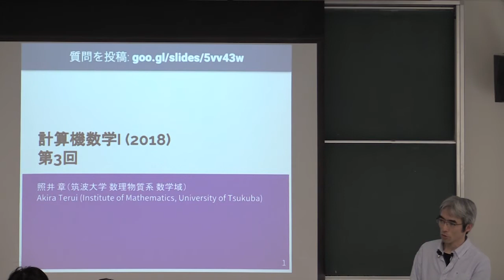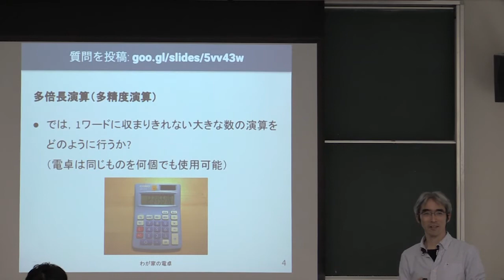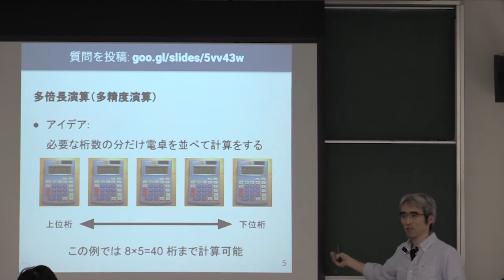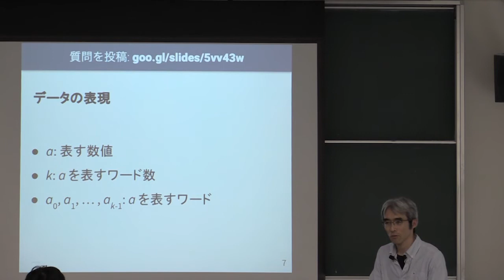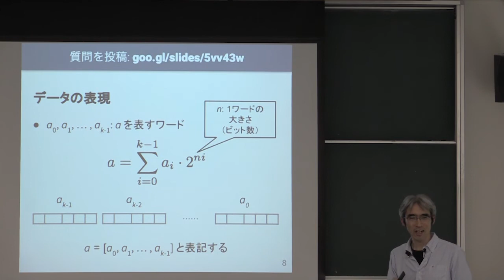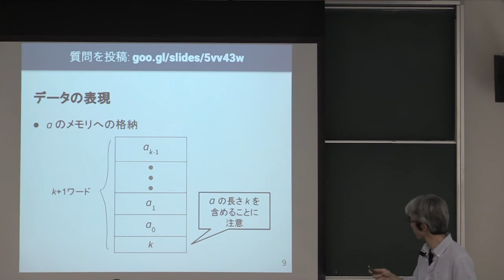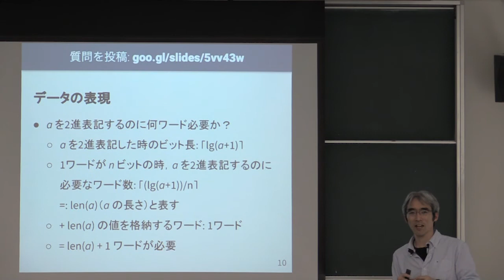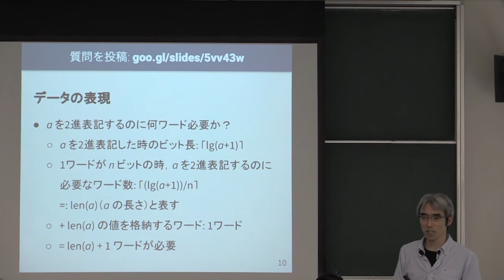計算機数学 I 2018 (3-1) 多倍長整数の表現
多倍長整数の表現．